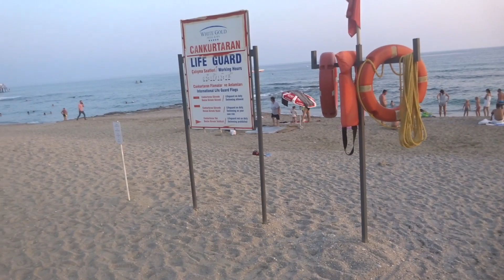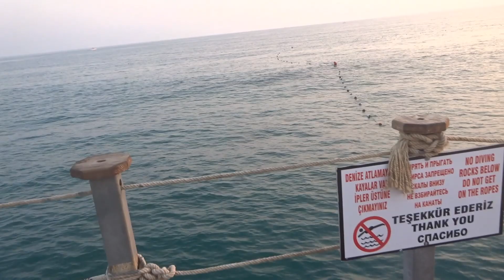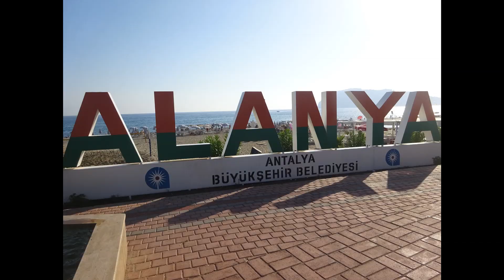Аланья Пляж White Gold Hotel & Spa 4 августа вечер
Премногоблагодарен каждому неравнодушному зрителю. Аланья Пляж White Gold Hotel & Spa 4 августа вечером. Море в Оба Аланьи потрясающей красоты, купаясь с пирса ощущения почти такие, как с яхты купаешься в открытом море. Всем хорошего отдыха в Аланье!